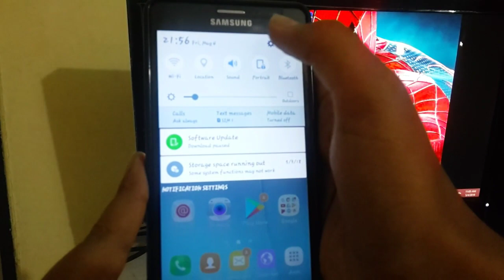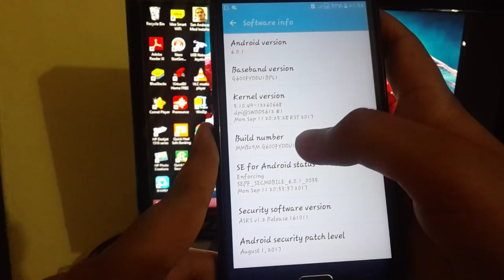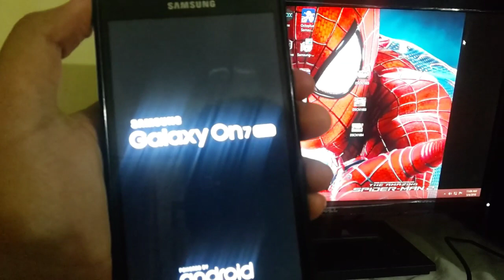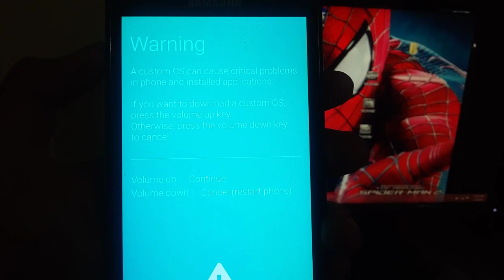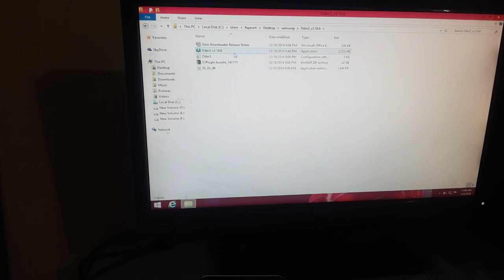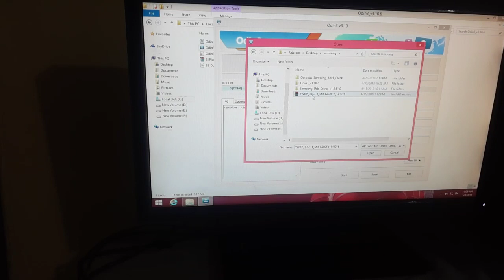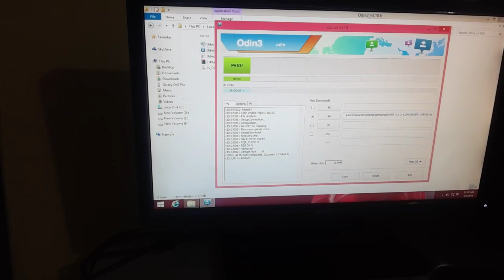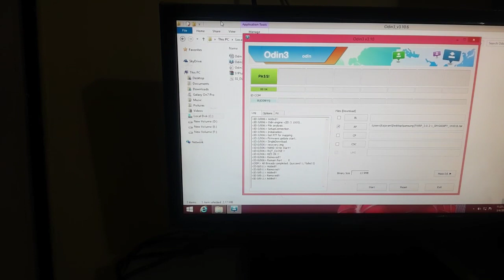Unlock bootloader and Install twrp in any 📱 Samsung 📱 device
Hey guys

mic BM 800=
camera poco f1=
keyboard tvse mechanical keyboard=
mouse dell= I use
mic BM 800=
camera poco f1=
mouse dell=